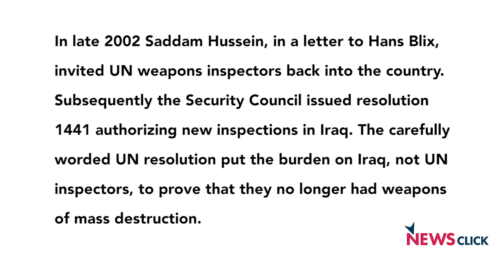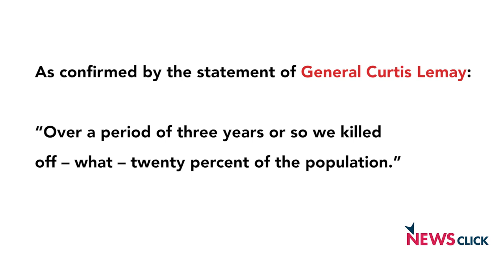Will Kim Back off or the Korean Standoff Lead to War?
Newsclick interviewed Commander Atul Bhardwaj from the Institute of Chinese Studies (ICS), New Delhi on the standoff in Korean Peninsula. Bhardwaj feels that the chances of immediate war barely exists as US has a history of abstaining from immediate intervention in the nuclear equipped countries.  He gives examples of Iraq and Libya where US made sure that all weapons of mass destruction, if they exist are removed from the region. It may take help of the UN agencies to ensure that or put pressure on China. Bhardwaj goes back into the history of standoff between the two nations and Korea’s nuclear capabilities. He also talks about the growing tension in the peninsula and its possible impact on the neighboring countries like South Korea and Japan.